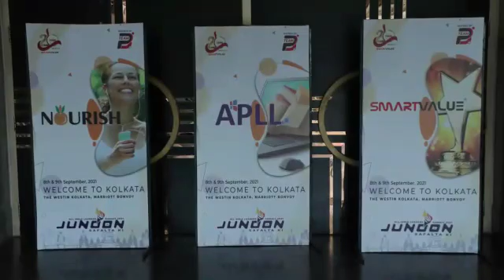The Westin Kolkata | 5 Star hotel kolkata | PBPL 5 Celebration | Smartvalue Events